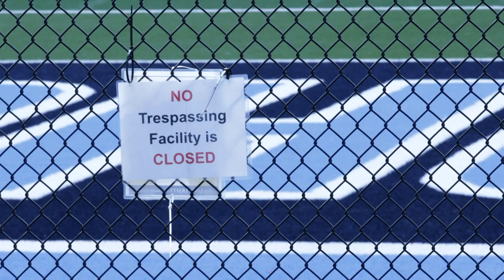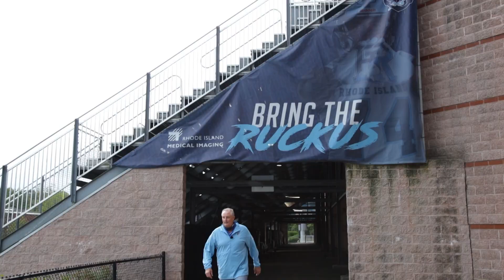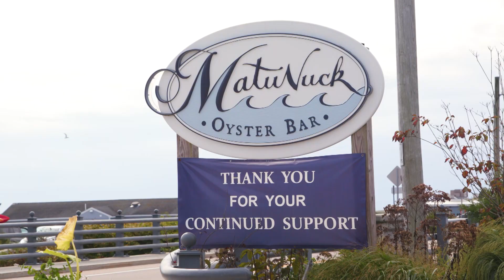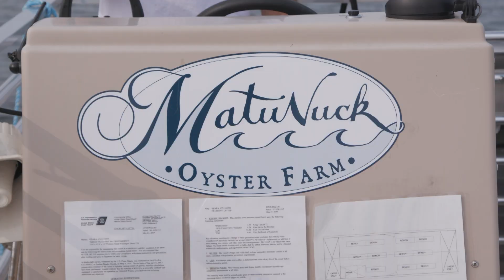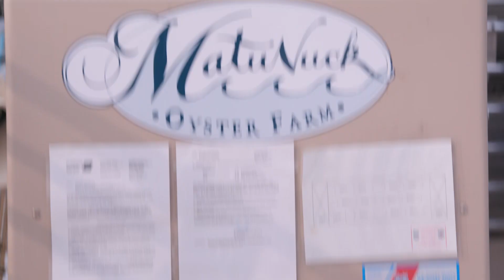Coach a la Carte: Matunuck Oyster Bar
When URI Football Coach Jim Fleming is looking for the freshest oysters in the Ocean State, he knows right where to go - the Matunuck Oyster Bar. It's no wonder why this South County hot spot is one of Coach Fleming's secret weapons when it comes to closing the deal for a big recruit.

Owner Perry Raso is a URI grad and a diehard fan of the Rhody Rams. When Coach Fleming wanted to get an up close look at how it's all done, Perry takes him right to the source - the Oyster Bar's own oyster farm.

After getting a behind the scenes look at Perry's operation, it's obvious why the Oyster Bar has become one of the most successful destination restaurants in New England and why Perry is known as one of Rhode Island's hardest working restauranteurs.